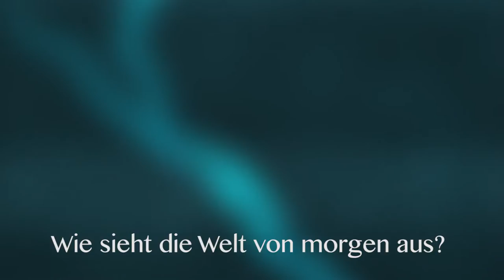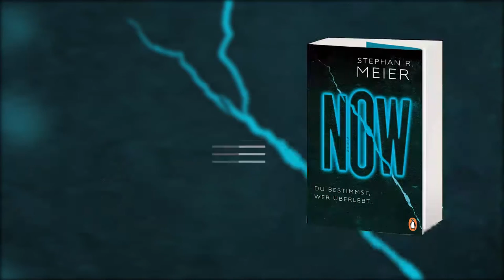Buchtrailer zu Stephan R. Meier - "Now" - Penguin Verlag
Ein Mann streunt durch dichte Wälder, immer auf der Flucht vor herannahenden Drohnen, die seinen Tod bedeuten können. Sein Name ist Spark. Noch vor Kurzem war er Bürger der perfekten Welt von Eden, die von dem intelligenten Algorithmus NOW geregelt wird. Spark hatte alles: Gesundheit, Sex, Nahrung und sinnvolle Arbeit. Doch dann entdeckt er, was hinter dem Tod seines Vaters steckt. Wie gefährlich die Allmacht NOWs ist. Und dass die Frau, die er liebt, verstoßen wurde – in die Welt außerhalb von Eden, in der jeden Tag das nackte Überleben auf dem Spiel steht. Damit beginnt Sparks Kampf. Für die Zukunft der Welt. Für die Liebe seines Lebens. Mehr Infos zum Titel